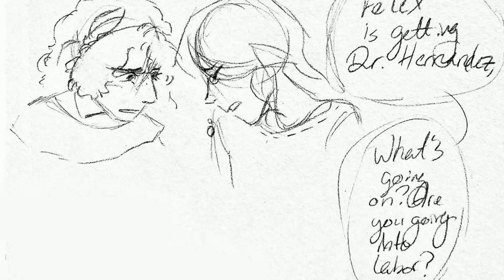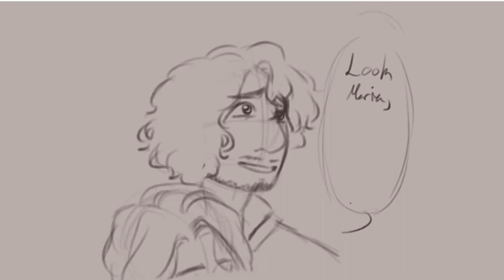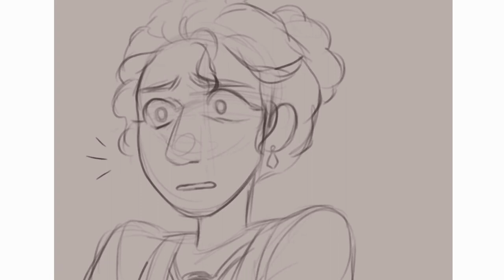Papa Bruno And Mama Maria To Mirabel AU!😮😮😮 || Comic Dub By Mi Meme